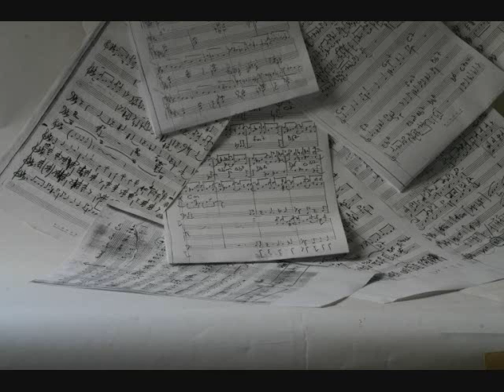Gabriel Colautti - Trío - Demo 2012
Demo 2012 - New Cha (Gabriel Colautti)

Gabriel Colautti - piano
Diego Goziker - batería
Juan Manuel Mendez - bajo

Gabriel Colautti Trio un conjunto instrumental que incursiona en los géneros conocidos como el Jazz y como la Timba cubana. Por lo que su propuesta consiste en la fusión de los conceptos rítmicos de la música popular bailable afro-cubana (tanto en su versión actual como tradicional) con las armonías y los métodos de improvisación característicos del Jazz moderno.